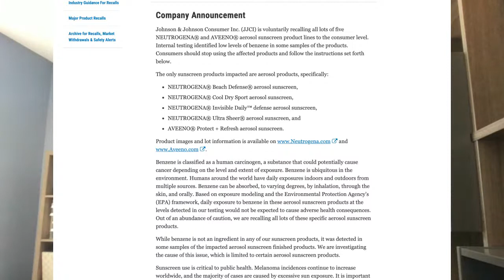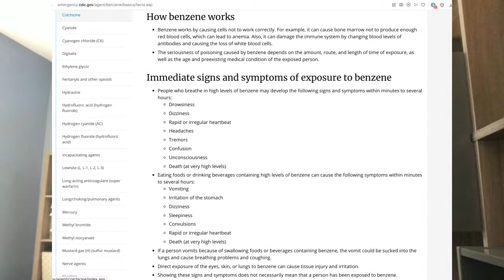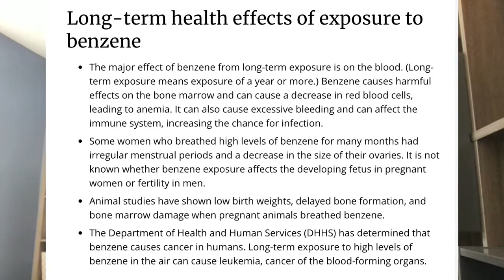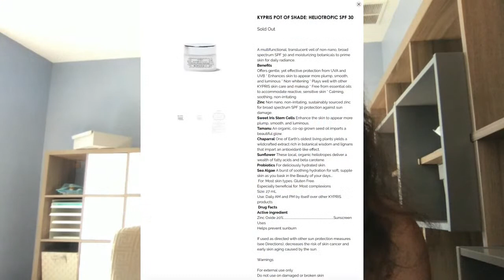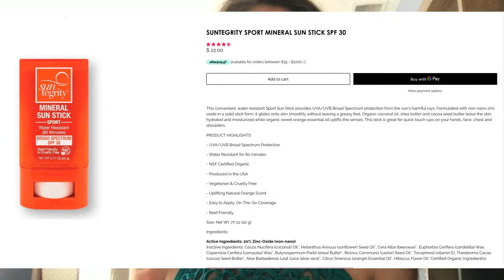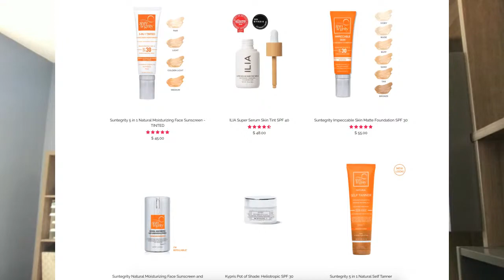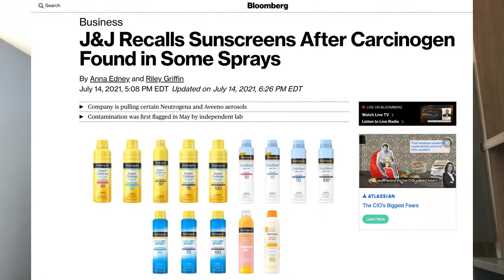J &J Sunscreen Recall - The Sunscreens That Cause Cancer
Learn more about the J&J Sunscreen Recall and how harmful benzene is as an ingredient in over the counter everyday use sunscreens.  Learn what to look for and safe sunscreens that will not cause hormone disruption, headaches, skin irritations, fatigue and cancer.

Dr Melissa will detail information about the sunscreen recall - specifics about the products most harmful.

Explore other powerful healing and balancing resources:

Get $10 off with code: YouTube10